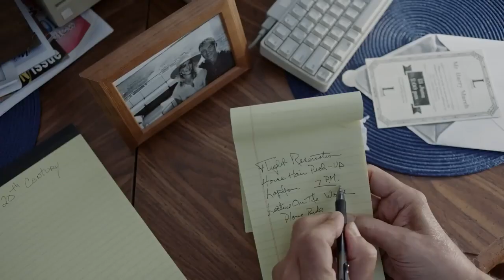ANGRY NEIGHBORS Trailer 2022 Ashley Benson, Comedy Movie | Cinema Search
Lapham Rising tells the story of Harry March, a retired writer whose life starts to unravel when a multimillionaire begins building a mansion across from his quiet island home in the Hamptons. Up until now, he has lived peacefully with his talking dog, Hector, a born-again Evangelical and unapologetic capitalist. To Harry, the gargantuan mansion represents the fetid and corrupt excess that has ruined modern civilization. Which means, quite simply, that this is war.

👉More Trailers!